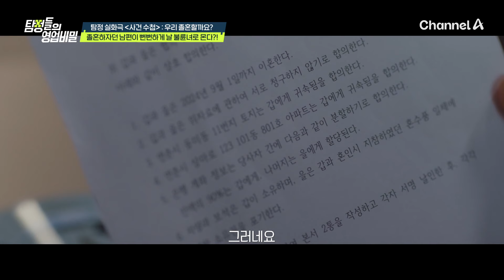졸혼 요구한 남편의 돌변, 아내를 불륜녀로 몰아간다??? | 탐정들의 영업비밀 26 회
불륜을 일삼던 남편의 적반하장(ㄷㄷ)
졸혼 합의서 요구 후 불륜녀로 몰아간 남편